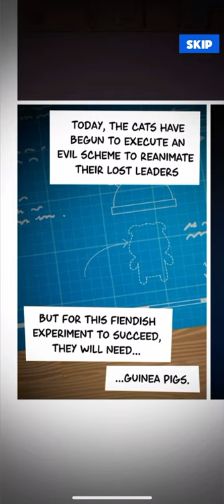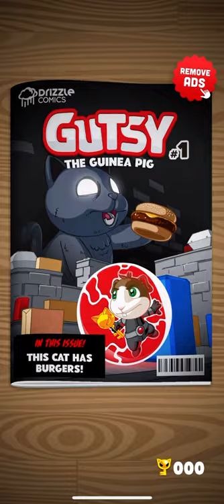Gutsy the Guinea Pig (by Drizzle Games) IOS Gameplay Video (HD)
App description:

An unlikely hero launches into action to save his friends in this polarized puzzle game!

In a desperate attempt to regain their former glory, the cats of the Internet have hatched a devious plot to reinvigorate their icons of old. How will they do this? By stealing the life force of defenseless guinea pigs! Help Gutsy the Guinea Pig navigate a series of magnetic obstacles to retrieve the keys to his friends’ freedom.GAME FEATURES • Environments: Follow our hero’s progress in his comic book adventures! Each issue is centered around a different feline mastermind, who has devised a sector of the villains’ secret base with its own unique set of environmental hazards. • Bonus Levels: Successfully rescue all the guinea pigs from a sector and you’ll have the chance to take on a new kind of challenge. • Leaderboards: Show off your scores to the community and play your way to the top! • Speedrun Mode: Ramp up the action and blast through levels at top speed! Compete with yourself and other players for the fastest times. • Assist Mode: Need a hand with the basics? Try our assistance options to slow things down and put the finish line within reach.

GAME FEATURES
• Environments: Follow our hero’s progress in his comic book adventures! Each issue is centered around a different feline mastermind, who has devised a sector of the villains’ secret base with its own unique set of environmental hazards.
• Bonus Levels: Successfully rescue all the guinea pigs from a sector and you’ll have the chance to take on a new kind of challenge.
• Leaderboards: Show off your scores to the community and play your way to the top!
• Speedrun Mode: Ramp up the action and blast through levels at top speed! Compete with yourself and other players for the fastest times.
• Assist Mode: Need a hand with the basics? Try our assistance options to slow things down and put the finish line within reach.